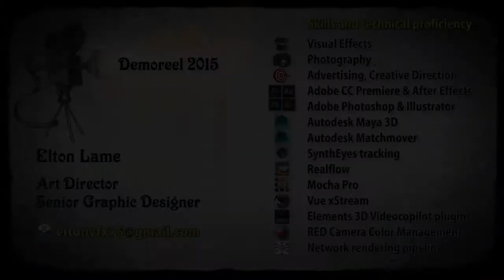Elton Lame - Motion Tracking & Compositing Demoreel 2015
( Art directing and Graphic design jobs collection )